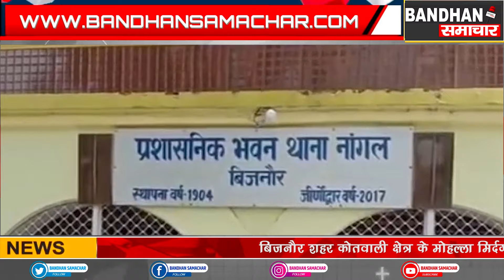युवती को गन्ने के खेत में ले जाकर दिया दुष्कर्म की वारदात को अंजाम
बिजनौर के नांगल इलाके में युवती को नषीला पदार्थ सुंघाकर गन्ने के खेत में ले जाकर उसके साथ दुश्कर्म का मामला सामने आया